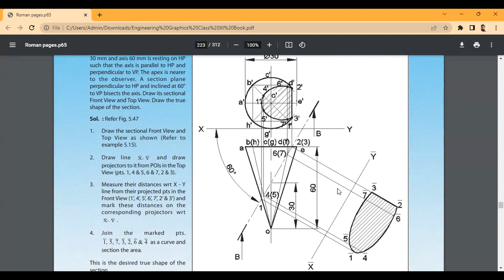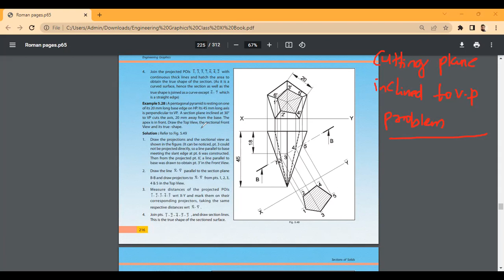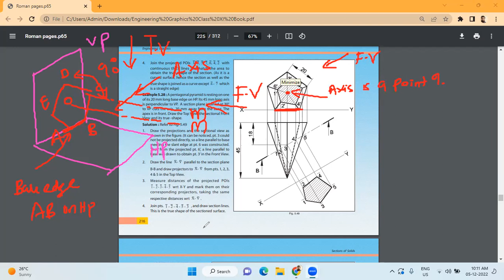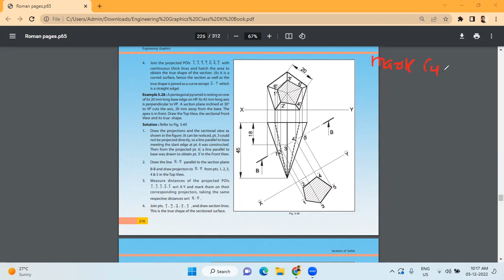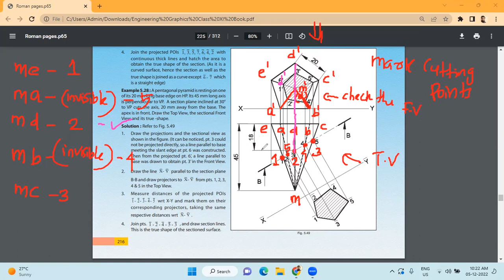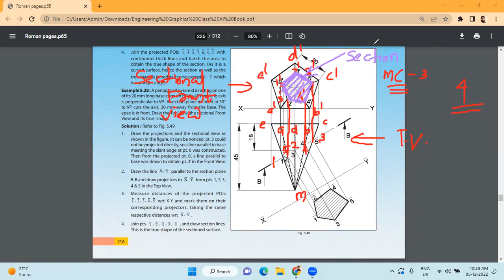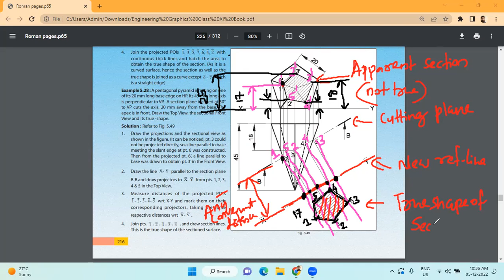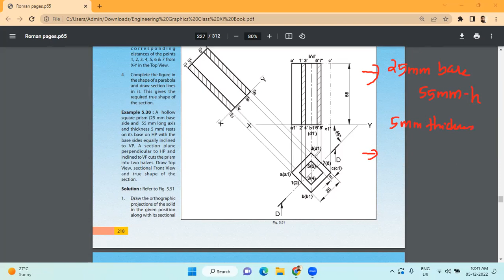SECTIONS OF SOLIDS